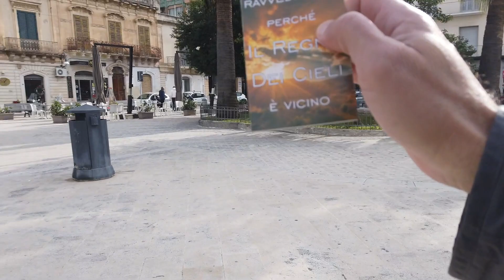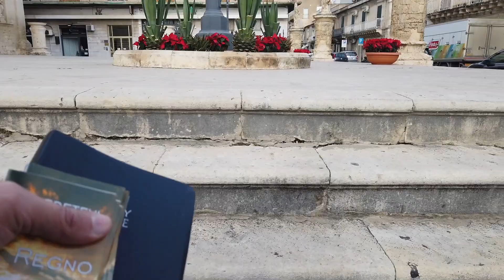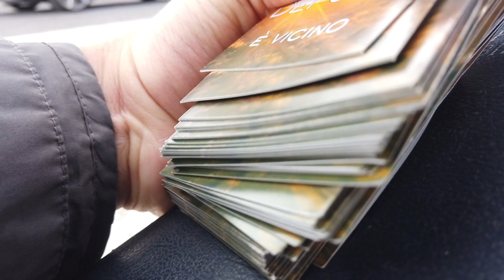Avola ascolta il Vangelo prima che la polizia mi impedisca di usare il microfono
Il Signore mi ha pressato sul cuore di tornare regolarmente in questa città.  Questa è probabilmente la mia quinta o sesta volta che predico il Vangelo ad Avola, in Sicilia.  Il Signore salvi il popolo di Avola.

The Lord has pressed it on my heart to return to this town regularly.  This is probably my fifth or sixth time preaching the Gospel in Avola, Sicily.  May the Lord save the people of Avola.

Se vuoi aiutarmi a continuare in questo lavoro donandomi un sostegno finanziario, puoi farlo attraverso:

If you would like to help me continue in this work by giving a gift of financial support, you can do so through:

I am not registered as a non-profit or a charitable organization.

Thank you, and may the Lord Jesus Christ bless you.